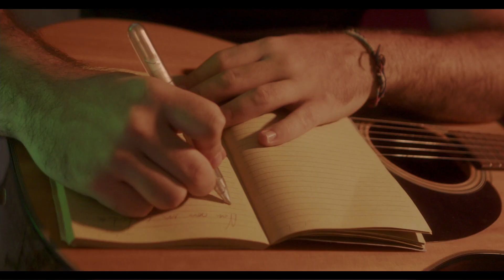Michele Licciardi- Non sono un cantautore alternativo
Tratto dall'album "Non sono un cantautore alternativo" - 2019- Noja Recordings

Director: Odoardo Maggioni

Producer: Luca Massimo Garavaglia

Director of Photography: Paolo Foti

Assistant: Aurelio Fattorusso

Backstage Photographer: Marco Moroni

Social Media Campaign: Federica Speziali

Appearances:
Camilla Gariboldi
Giulia Campi
Silvia Filipazzi
Anna Ganassin
Flavio Piccoli
Giorgia Cribiù
Tommaso Bavestrelli
Giulio Cai
Cecilia Rabaiotti

A special thanks to Roberto Clerici
Birrificio Rhodense